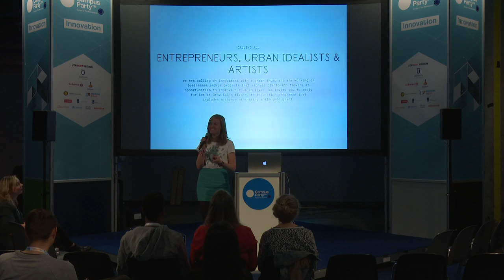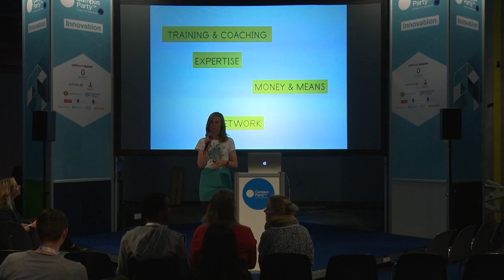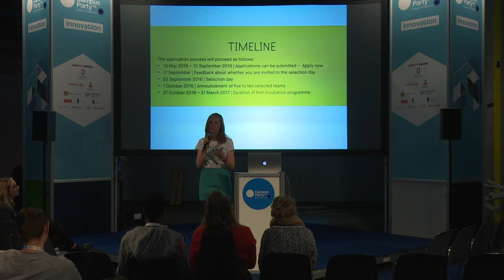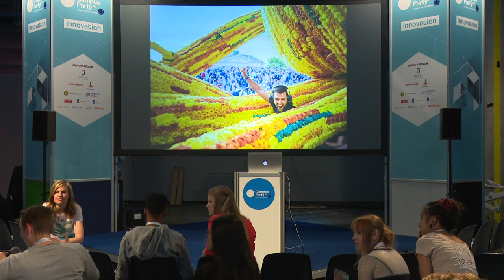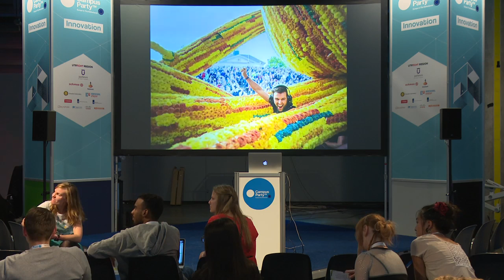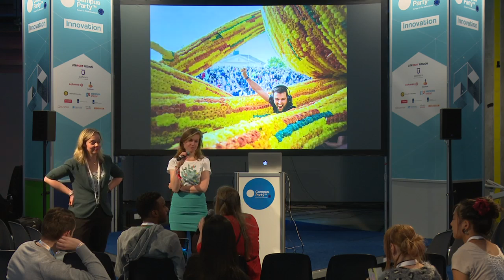CPEU4 - Innovation - Irene Rompa